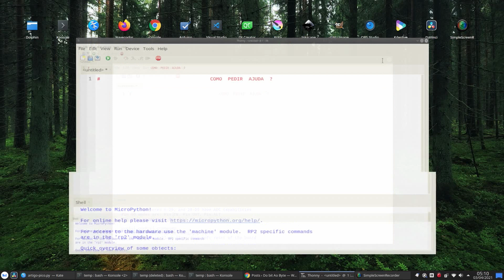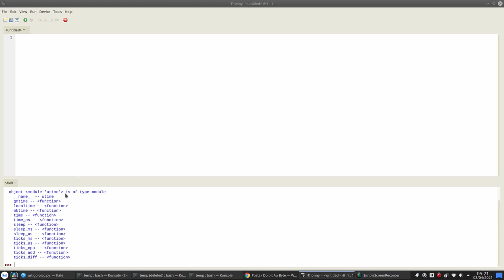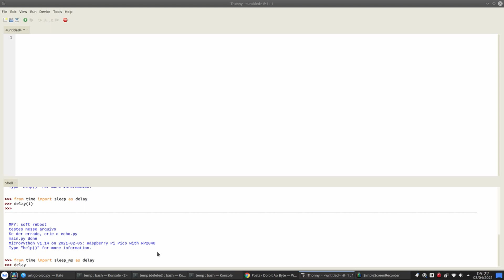Introdução ao MicroPython - Parte 1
Nesse vídeo já estamos tratando diretamente da programação. São apenas 3 minutos de vídeo, mas com informações suficientes para iniciarmos a manipulação dos GPIO em seguida!